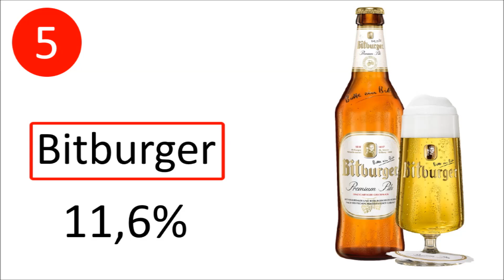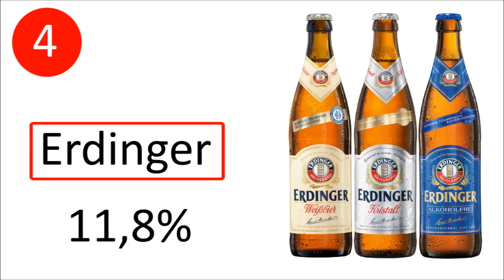🍺 ТОП 10. НЕМЕЦКОЕ ПИВО. Какие сорта немецкого пива самые популярные у немцев согласно опросам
Пиво играет важную роль в немецкой культуре и является неотъемлемой частью общественной жизни. Немцы известны своей любовью и страстью к пиву и наслаждению им в компании друзей и семьи.Германия также известна широким ассортиментом пива, которое она может предложить. В каждом регионе страны есть свои традиционные сорта пива, обладающие уникальным вкусом благодаря использованию определенных ингредиентов и процессов пивоварения. Одними из самых известных сортов пива в Германии являются Pils, пшеничное пиво, альт, Kölsch, светлое и темное.Немецкая пивная культура настолько разнообразна, что трудно попробовать каждое пиво. Один из способов насладиться пивом в Германии — посетить традиционную пивную или пивоварню. Здесь посетители могут попробовать разные сорта пива и узнать больше о местной пивной культуре.
В целом, пиво остается важной частью немецкой культуры и будет продолжать играть важную роль в немецкой общественной жизни в будущем.